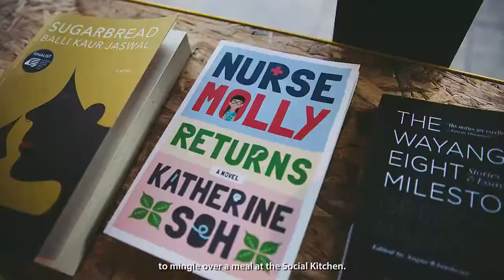Welcome to lyf@SMU!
How about having a jam session after attending a creative workshop with your friends? This is one of the endless possibilities one can get when staying at lyf – Ascott’s coliving brand designed by millennials for millennials. Be greeted by quirky designs and bold colours when you step into lyf@SMU, a test bed in Singapore for future lyf properties. From the events square to the social kitchen, every corner can be easily transformed into areas for work or play, helping you feel right at home . Interact, collaborate and innovate with like-minded creatives in common spaces or when you attend specially curated activities.